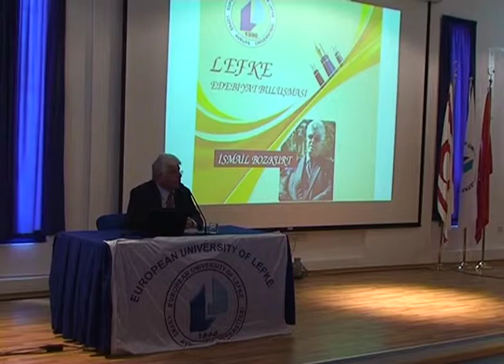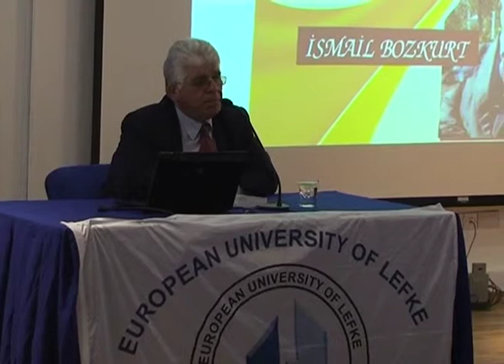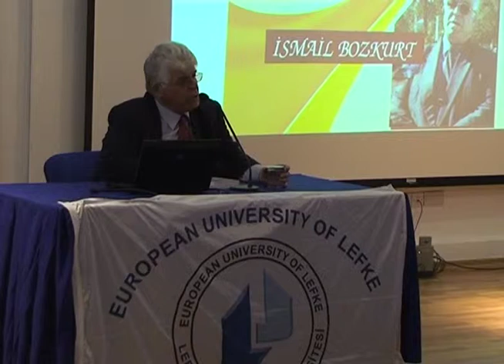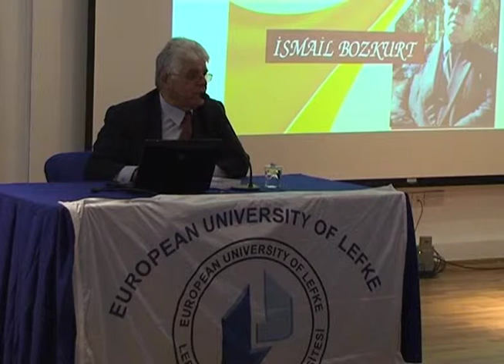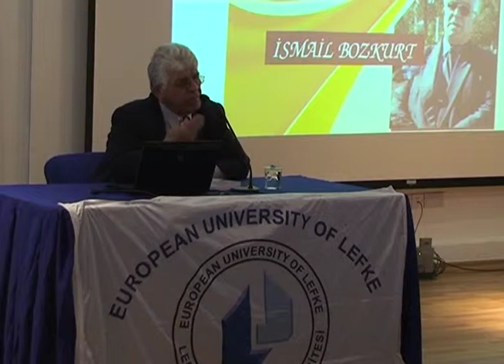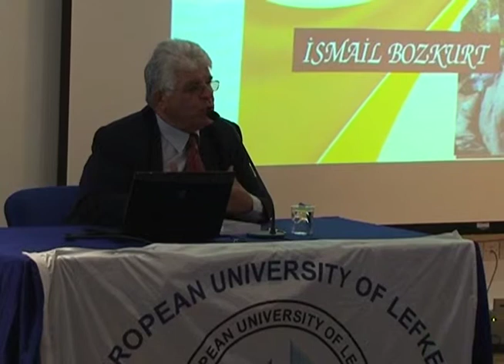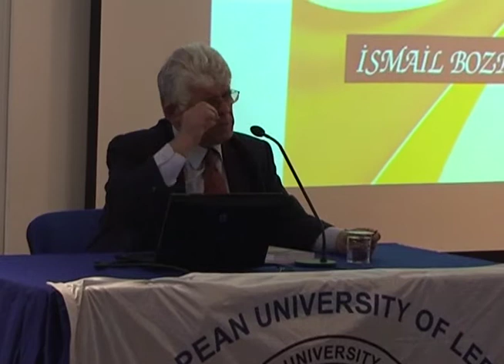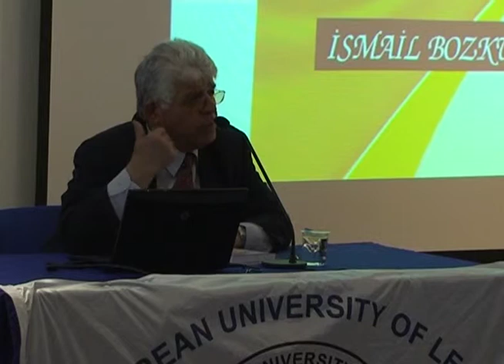LEFKE YILDIZI 01.NISAN.2011